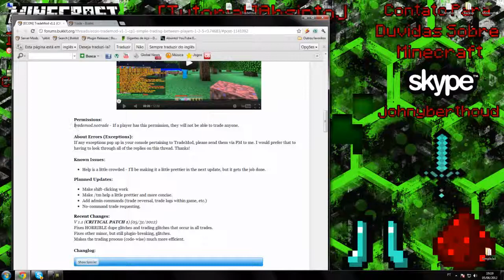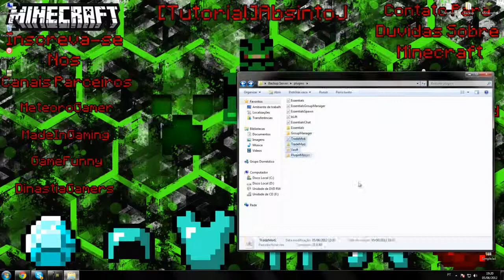[Tutorial]TradeMod - Sistema de Troca de Itens Minecraft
►Site Bukkit:◄

►Permission:◄

- trademod.cantrade
- trademod.currency

►Contatos◄